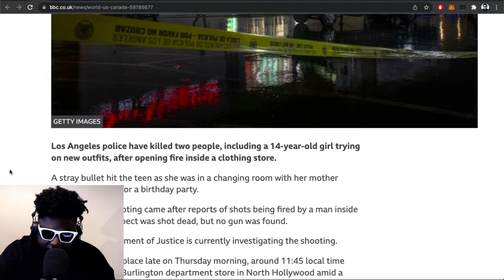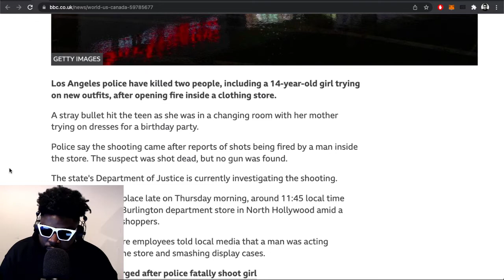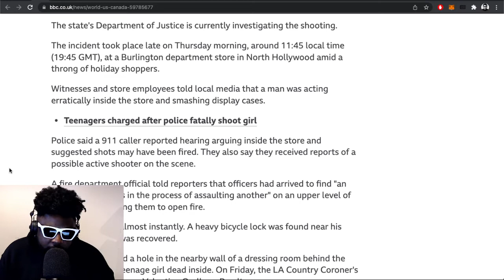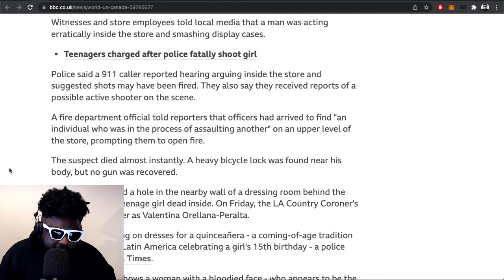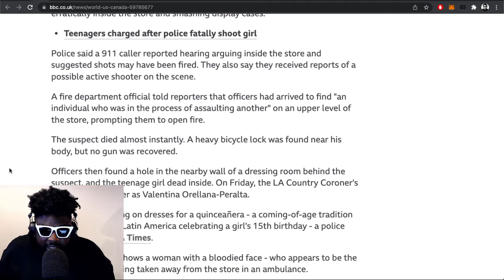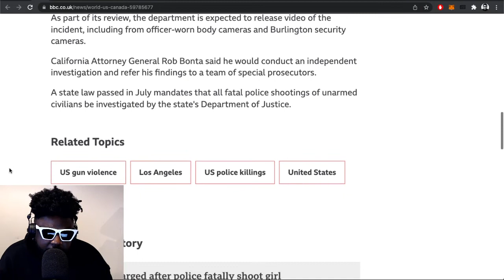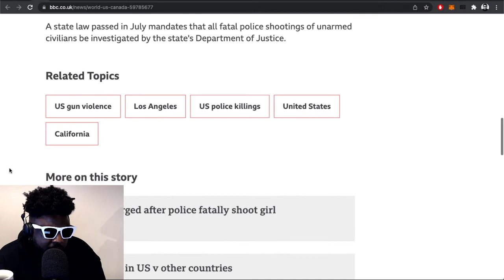LAPD Officer recklessly kills a 14 year old girl 2 days before Christmas...